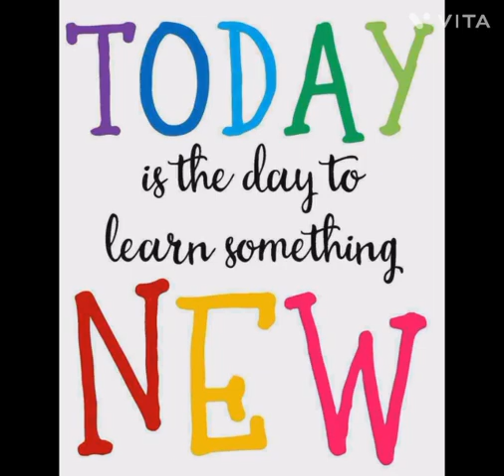English Play by grade 2- The Red Rose - Shivalik Public Schol Mohali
Shivalik  Public School organized a musical show “Expressions”for classes I and II .  Class II  students performed a play “ The Red flower” conveying a message “Always remain calm and use the presence of mind to get out of adverse situations.” The beautiful display of facial expressions, enactment, yoga  and voice modulation kept the audience spell bound. Principal Dr. Anupkiran Kaur applauded the efforts of students as well as teachers. She further added that such activities should be encouraged to enhance life skills